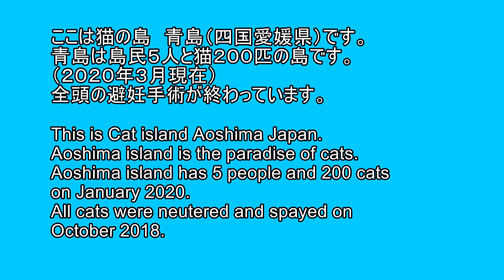「打倒！新型コロナウィルス」青島の猫たちが立ち上がりました。Beat the New Coronavirus. Aoshima's cats stand up!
打倒！新型コロナウィルス
２０２０年２月から新型コロナウィルスが人々の間で感染を広める。
世界中で多くの人が感染をして、多くの人がなくなっています。
青島の猫たちが立ち上がりました。
普段はのんびりしている猫たちが「地球防衛隊」を結成しました。
全員集合！
気をつけ！
前に進め！
猫たちは前に向かって進みました。

Beat the New Coronavirus.

From February 2020, the new coronavirus infect people.
Many people around the world are infected and many people are gone.
The cats of Aoshima stand up.
"Overthrow" “Beat” New Coronavirus
The cats who are usually laid back form the Earth Defense Corps.
All together!
Attention!
Move forward!
The cats moved forward!

青島は猫の楽園の島です。
青島は島民５人と猫２００匹の島です。（２０２０年１月現在）
全頭避妊手術が終わっています。（２０１８年１０月）

This is Cat island Aoshima Japan.
Aoshima island is the paradise of cats.
Aoshima island has 5 people and 200 cats on January 2020.
All cats were neutered and spayed on October 2018.

Request for registration of You Tube Channel　“Cat Island Aoshima”

ＢＧＭ　甘茶の音楽工房　フィヨルドの済んだ風
　２０２０年４月３日にＢＧＭ使用をご連絡

Ｃａｔ　Ｉｓｌａｎｄ　Ａｏｓｈｉｍａ　作品番号　＃３３９７